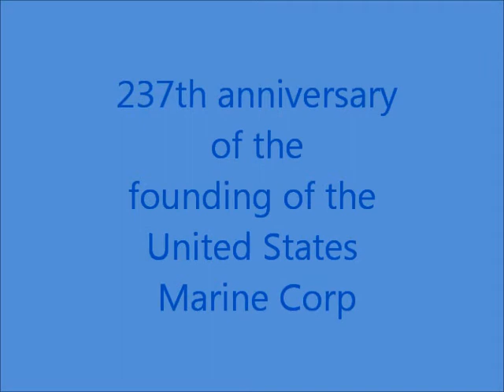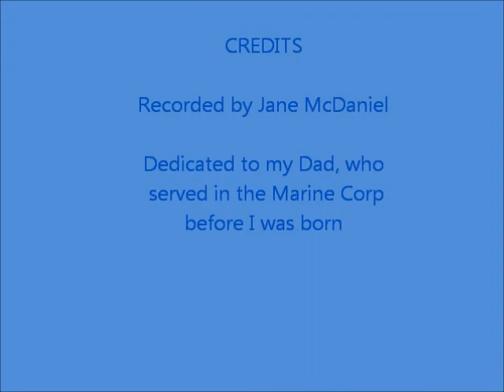237th anniversary of the founding of the United States Marine Corp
This is a video of the ceremony at Laurel Hill Cemetery for the anniversary of the Marine Corp. Taps are played and there is a wreath put at the gravesite of Brigadier General Jacob Zeilin and son.